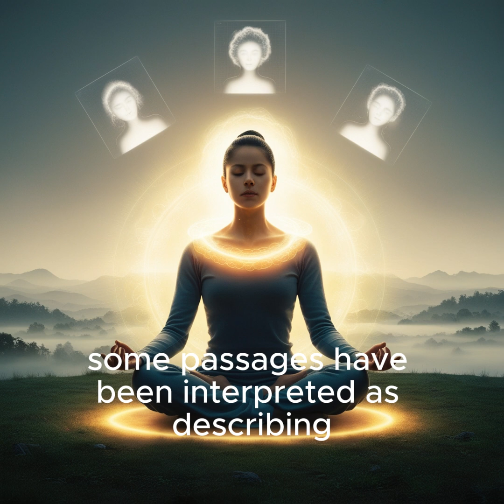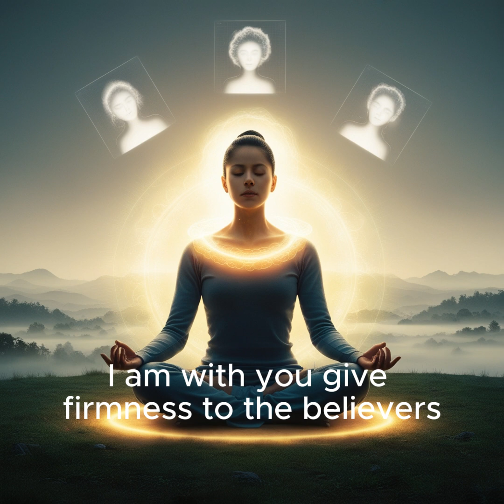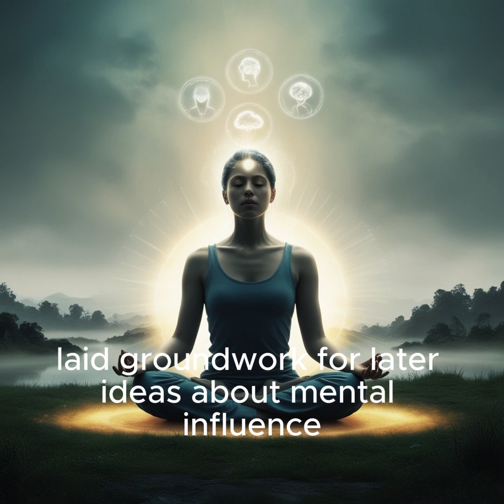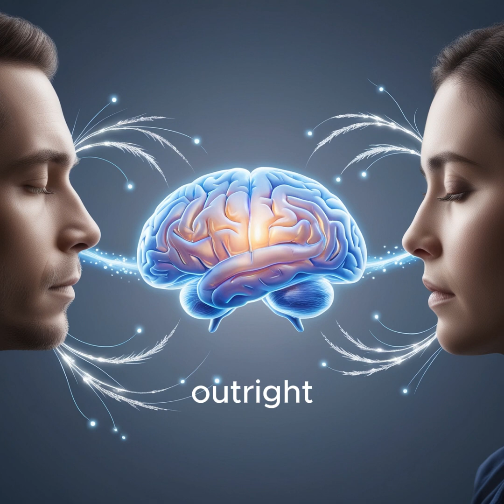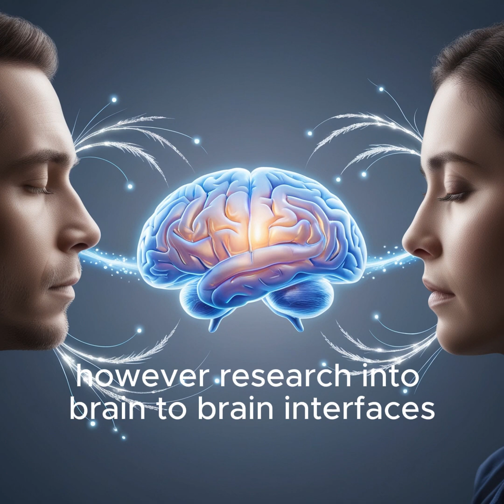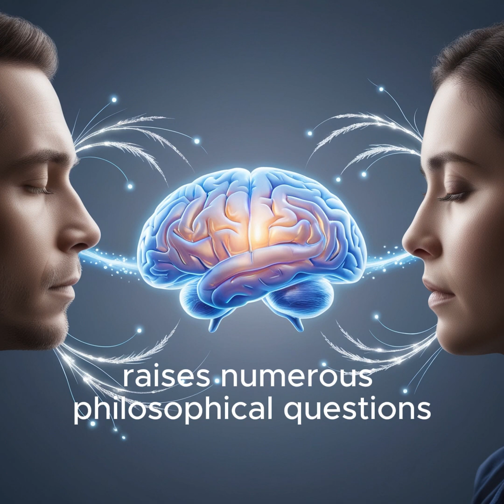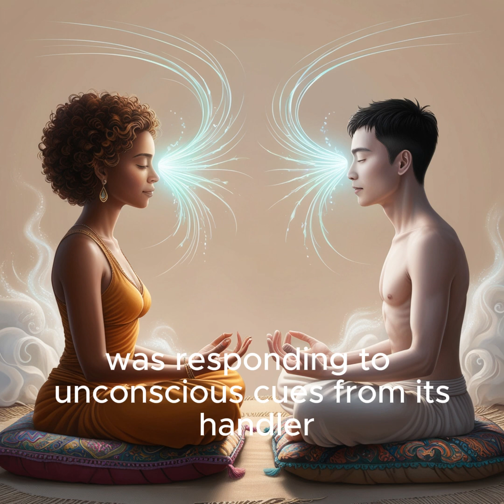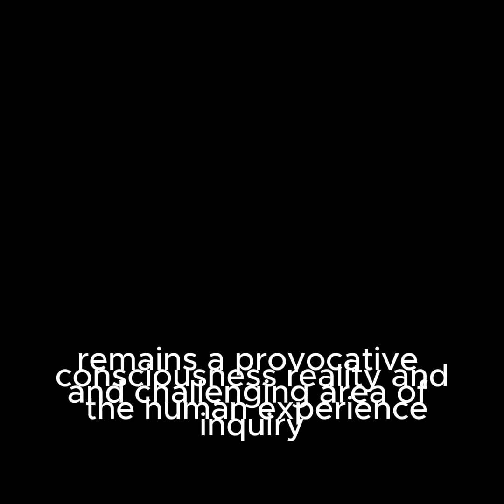Magical🧙‍♂️Power of Telepathy Case Studies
"Unlocking the Power of Telepathy & PSI Phenomena: The Science Behind Mind-Reading & Beyond

"Explore the fascinating world of telepathy, clairvoyance, precognition, and other PSI phenomena. Join us as we delve into the science behind mind-reading, psychic abilities, and the human consciousness. Discover the latest research, experiments, and expert insights that reveal the incredible potential of the human mind.

- Telepathy: The art of mind-reading and non-verbal communication
- Clairvoyance: Seeing beyond the physical realm
- Precognition: Predicting future events
- Psychokinesis: Mind-over-matter abilities
- The neuroscience behind PSI phenomena

- Telepathy
- PSI phenomena
- Mind-reading
- Clairvoyance
- Precognition
- Psychokinesis
- Paranormal
- Psychic abilities
- Neuroscience
- Consciousness
- Mindfulness

- Telepathy
- PSI phenomena
- Mind-reading
- Clairvoyance
- Precognition
- Psychokinesis
- Paranormal activities
- Psychic powers
- Neuroscience
- Consciousness
- Mindfulness
- Spirituality

*Meta Description (Google):*

"Discover the science behind telepathy, clairvoyance, precognition, and other PSI phenomena. Explore the latest research, experiments, and expert insights on mind-reading and psychic abilities."

*Thumbnail:*

- Image: A brain with glowing neurons or a mystical, psychic-themed background
- Text: "Unlocking Telepathy & PSI Phenomena" or "The Science of Mind-Reading"
- Color scheme: Purple, blue, or green to evoke a sense of mysticism and spirituality

*Optimization Tips:*

1. Use relevant keywords in the title, description, and tags.
2. Ensure keyword density is 1-2% in the description.
3. Use attention-grabbing thumbnails and titles.
4. Promote the video on social media and relevant forums.
5. Engage with viewers through comments and responses.
6. Consider collaborating with experts or influencers in the field.

By following these guidelines, you'll increase the video's visibility, drive traffic, and attract engaged viewers interested in telepathy and PSI phenomena.